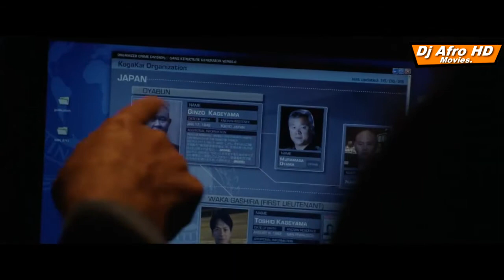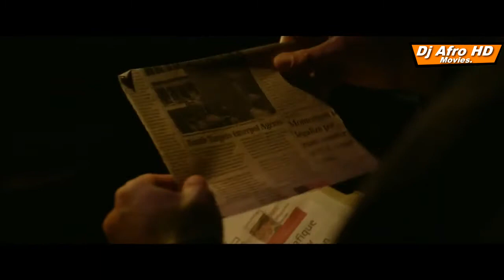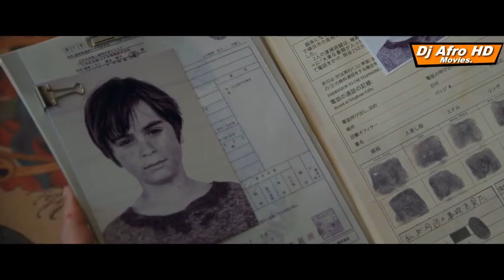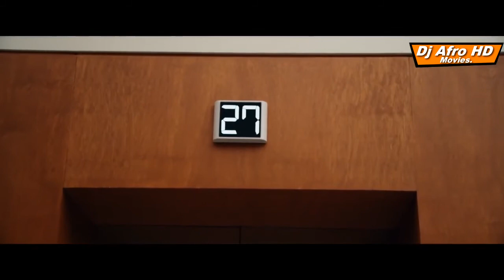DJ AFRO THE DARC FULL MOVIE 2021 the bin